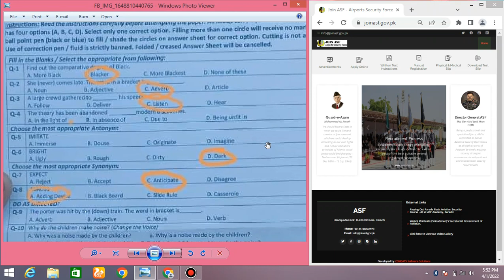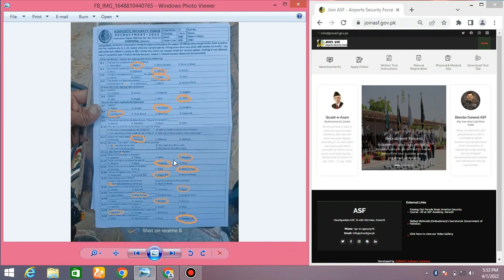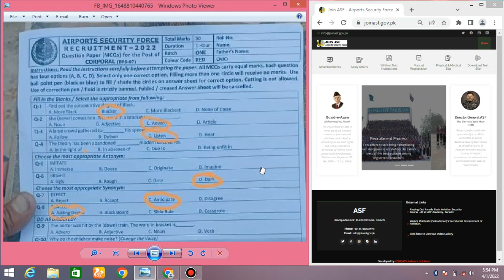ASF Corporal Written Test Paper | ASF Corporal Solved Written Test | ASF CPL Written Test Answer Key